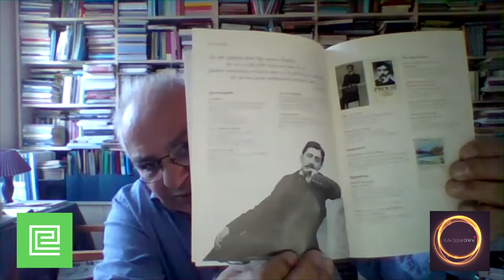Yaklaşımlar: Marcel Proust'a bakış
MARCEL PROUST
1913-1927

Fransız romancı, deneme yazarı ve eleştirmendir. Varlıklı ve saygın bir burjuva ailesinin çocuğu olarak dünyaya gelmiştir. Yazar tüm hayatını etkileyecek olan astım krizleri çocukluk yaşlarında geçirmiştir.
Kayıp Zamanın İzinde özellikle aristokrasinin çöküşü ve orta sınıfın yükselişi dönemine denk gelen Üçüncü Cumhuriyetçiler yönetimi altında gerçekleşen büyük toplumsal değişimlerini anlatır.
Marcel Proust son üç yılını büyük ölçüde yatak odasında geçirdi. Gündüzleri uyuyor, geceleri romanını tamamlamak için çalışıyordu. 1922 yılında zatürreye yakalanıp akciğer apsesinden öldü. Pаris'te Père Lаchаise Mezarlığına defnedilmiştir.